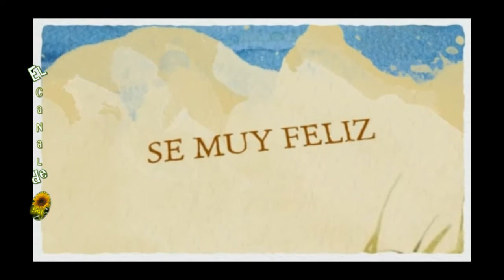Tejido espiga 1 con papel periódico - Fabric pin 1 with newspaper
Tejido para cestería con papel periódico